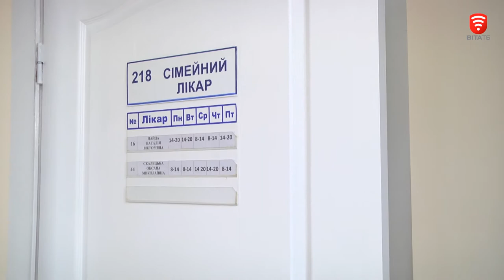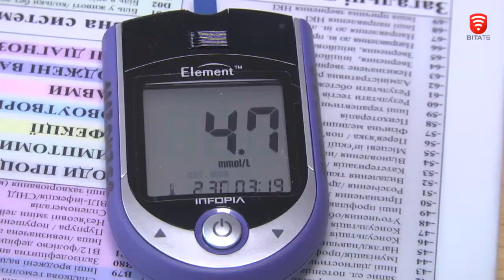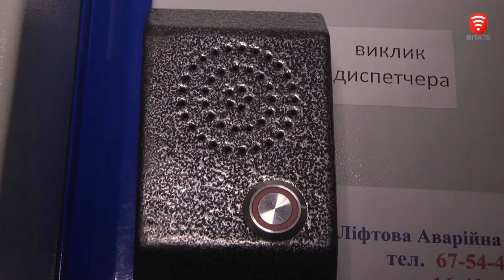Важливо 2021-04-06 18:00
Важливо: Дайджест актуальних новин за 6 квітня 2021 року.
Дивіться у випуску:
- Пропозиції Мінсоцполітики щодо змін в нарахуваннях лікарняних
- У Вінниці продовжують модернізувати ліфти у житлових будинках
- Наче замок: термомодернізація дошкільного навчального закладу "Оленка"